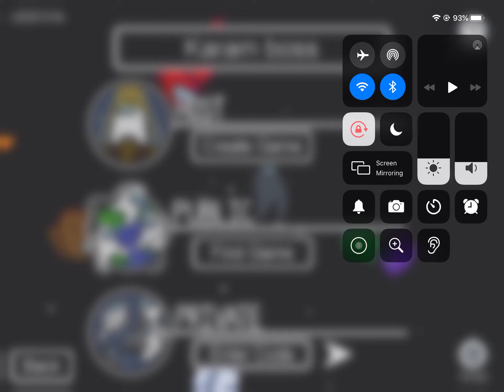This time I’m a cremate☹️☹️☹️☹️☹️☹️☹️☹️